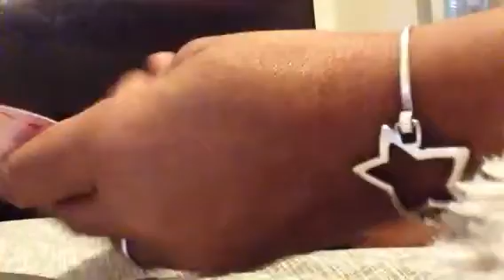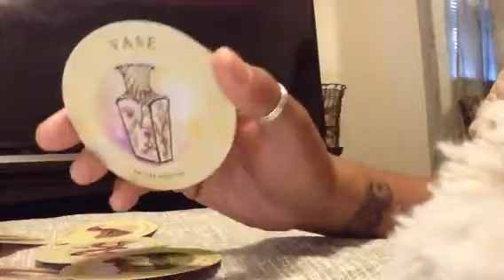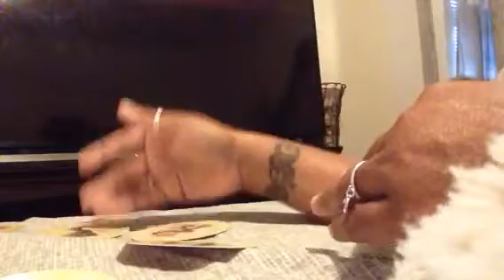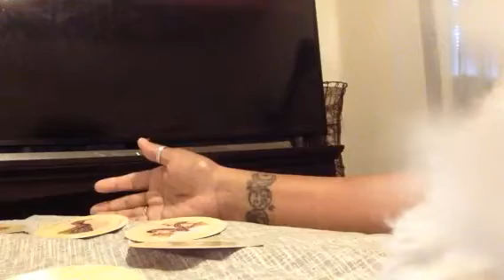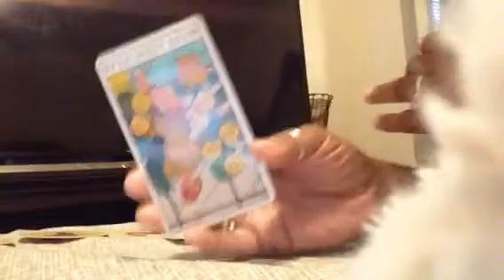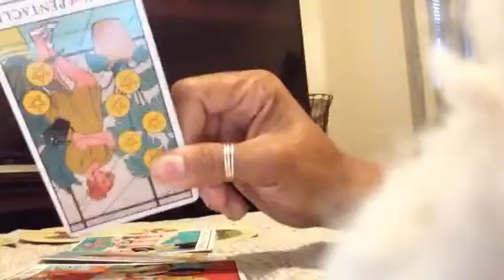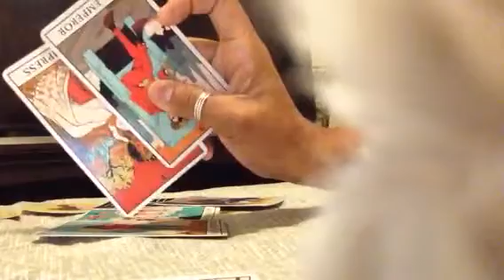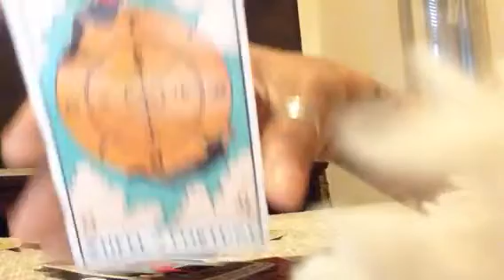Libra♎Change Who YoAre to get What You Want Dammit PERIODT